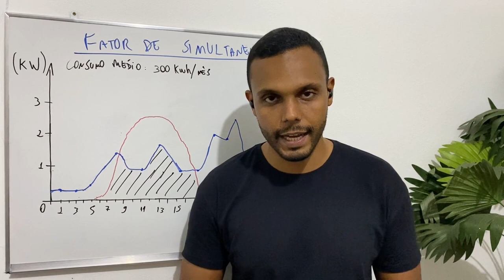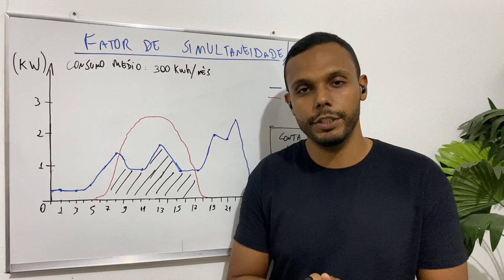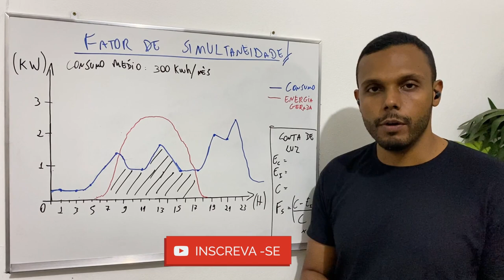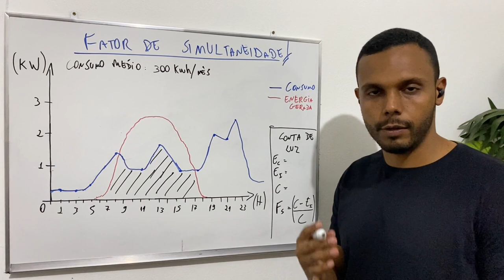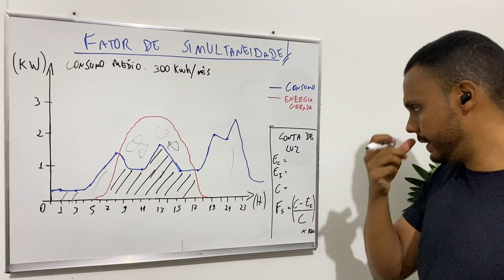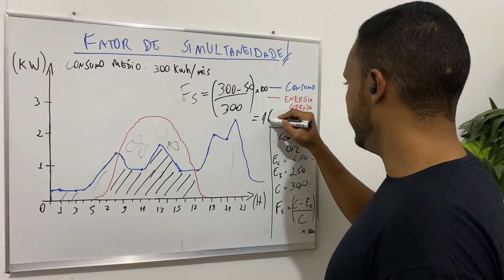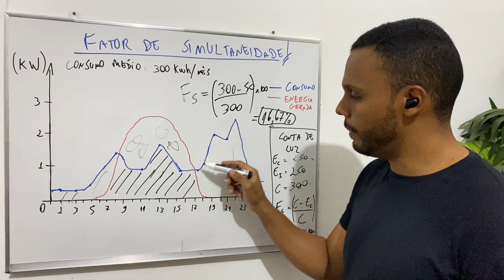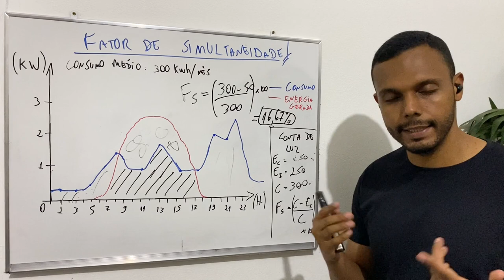SISTEMA FOTOVOLTAICO "MENOS" TAXADO, caso aprove a nova PL, USANDO O FATOR DE SIMULTANEIDADE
Saiba como ser menos taxado, caso a PL 5829/19 seja de fato aprovada e entrada em vigor, usando o fator de simultaneidade.

O fator de simultaneidade é a parcela da energia produzida pelo sistema fotovoltaico consumida imediatamente pela carga que não passará pelo medidor bidirecional.

Veja através de gráfico e exemplo prático de uma conta de luz com consumo médio de 300 kWh/mês a porcentagem da energia consumida instantaneamente do sistema fotovoltaico.

💡⚡Luminária Solar:

⚡Bateria Estacionária 165 Ah
⚡Bateria Estacionária 40 Ah
⚡String Box cc
⚡Conector MC4 Paralelo 2 entradas
⚡Conector MC4 Paralelo 3 entradas

Livro sobre Energia Solar Fotovoltaica:

00:00 Energia Solar
00:01 SE INSCREVA NO CANAL!!